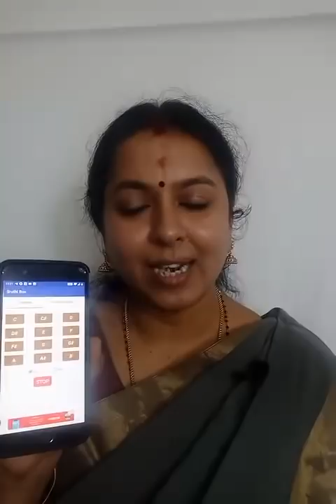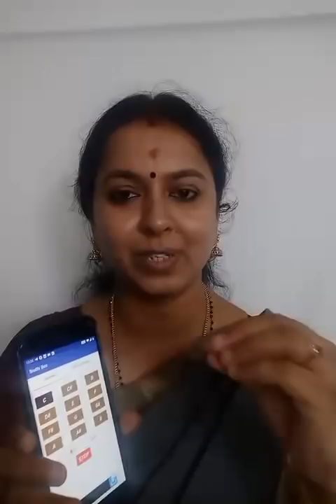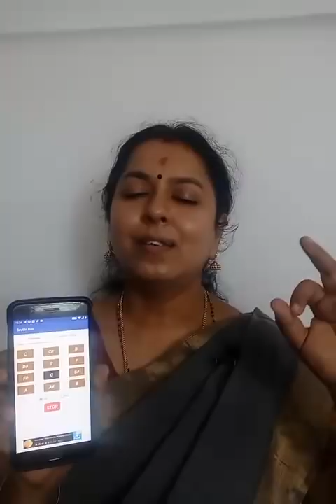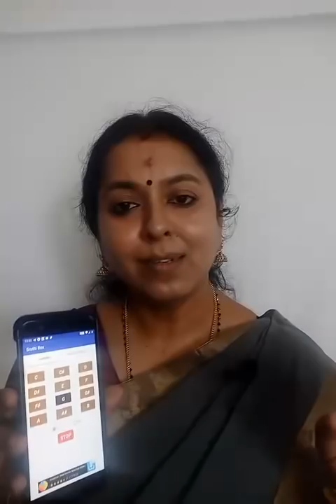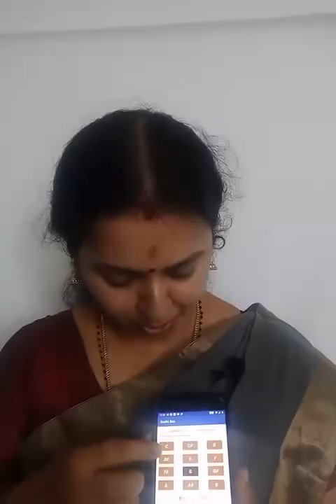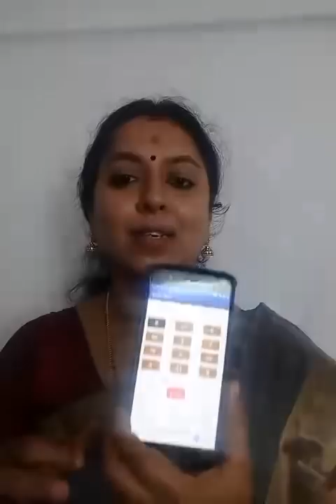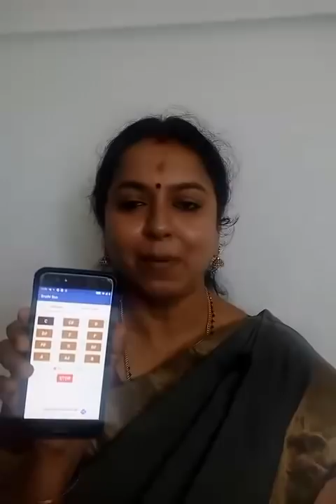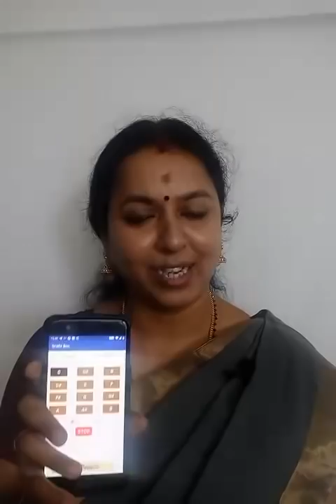Online Music Class #1: Sa... Pa... Sa... Pa... Sa...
Sruthi app referred to find the English and Carnatic Notes. C..D..E..F..G..A..B.. refers to Sa..Ri..Gha..Ma..Pa..Dha..Ni..

Boys and Gents: Set in C for SaPaSa (CGC)
Girls and Ladies: Set in G for SaPaSa... (GDG)

To start and end music learning every day with SaPaSaPaSa